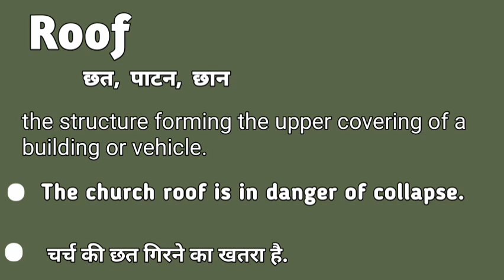Roof meaning in hindi | Roof matlab kya hota hai | Roof explained